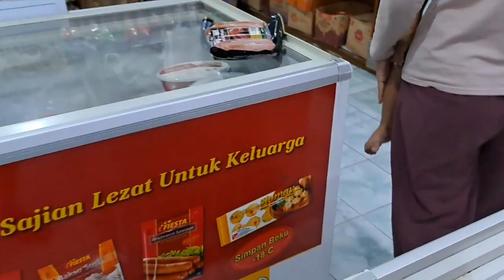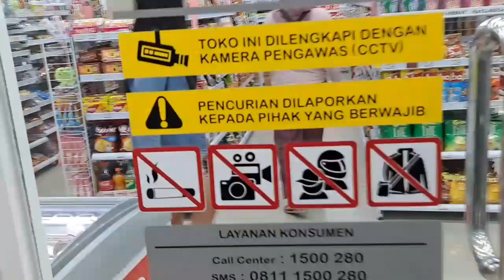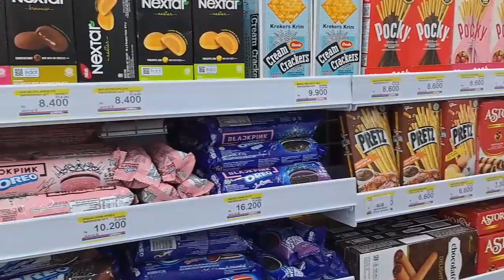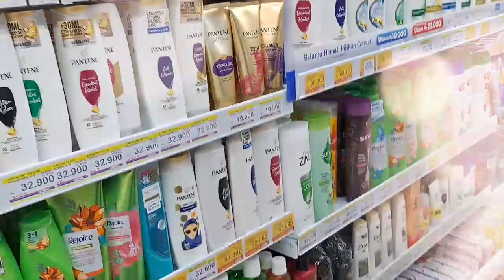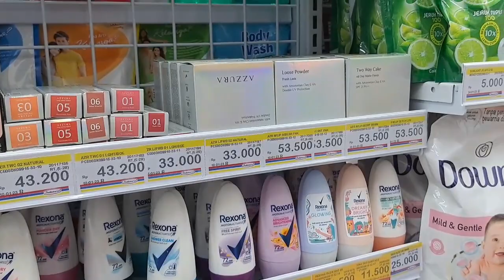ikut BeLanja yuk‼️BELI KEBUTUHAN KITA SAAT INI‼️online bareng kita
Assalamualaikum
Hay teman2,,,disini saya beli bUat kebutuhan kita saat ini ya teman2 gak banyak si cuma smbil cuci mta juga hihi,,ini sehabis dri dokter ya teman2.